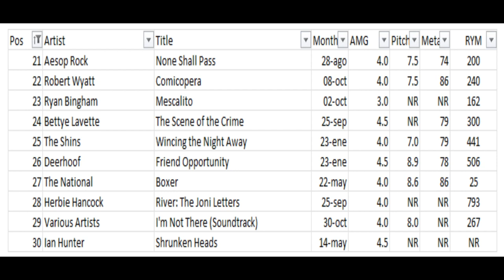30 Favorite Albums Year 2007 #30-21 (Episode 277)